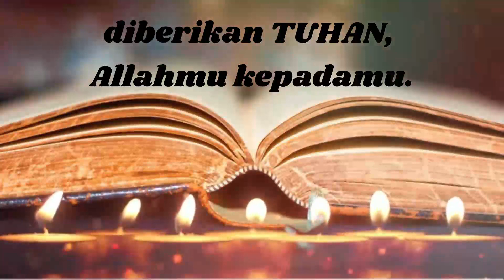REMMA GKJ Depok 12 Januari 2023 - Tunjukkan Baktimu kepada Orang Tua